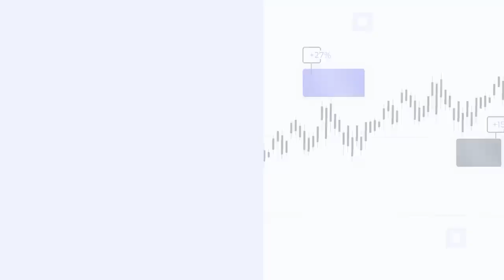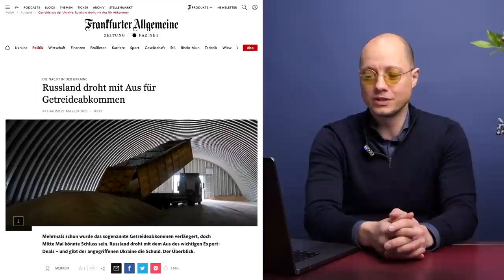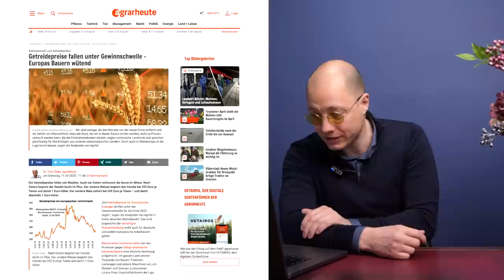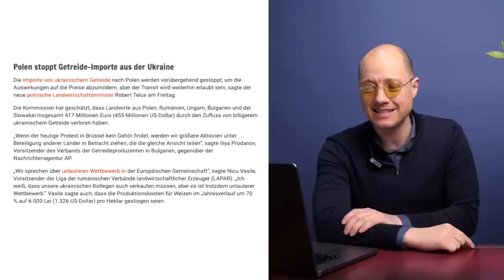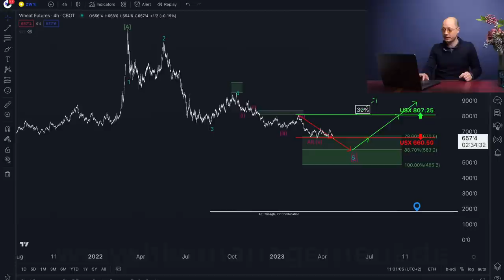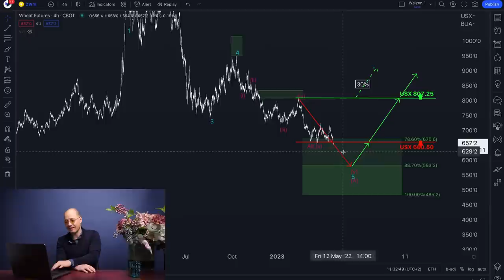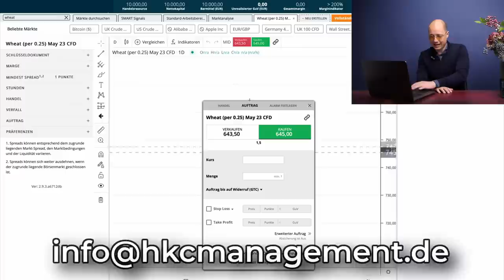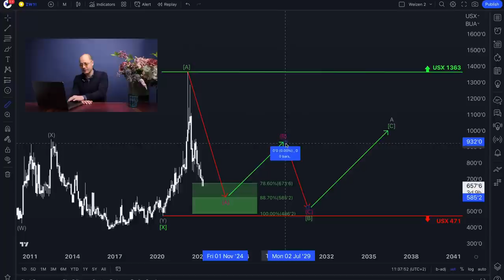Nichts ist so wie es scheint! Russland und der Weizenkrieg!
In diesem Video spricht Philip Hopf über Weizen. Nichts ist so wie es scheint! Russland und der Weizenkrieg! Unsere HKCM Analyse